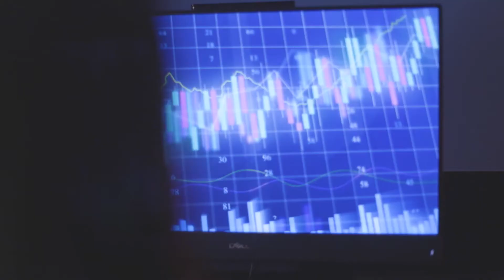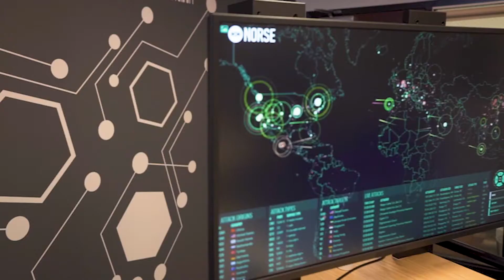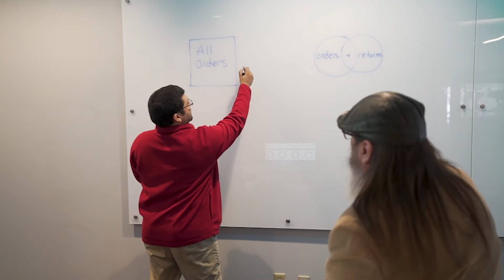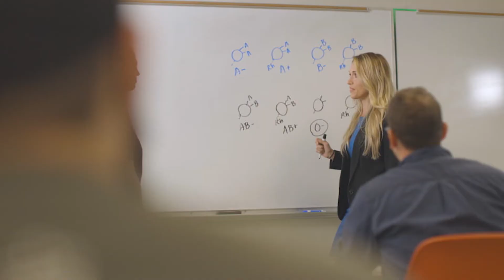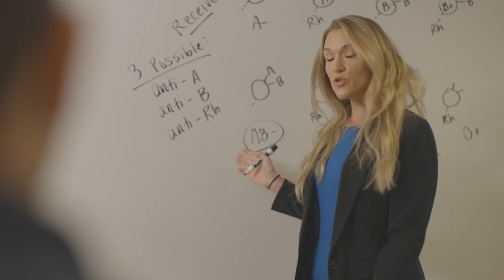Achievement Complex — Virtual Tour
We’ve invested almost $1.7 million to create the Trocaire Achievement Complex. Buffalo is in desperate need of tech professionals and this 16,000-square-foot, state of the art training facility is where you can develop the skills you need to launch a multitude of in-demand tech careers. Let us show you how at this place – careers of achievement and lives of purpose begin.